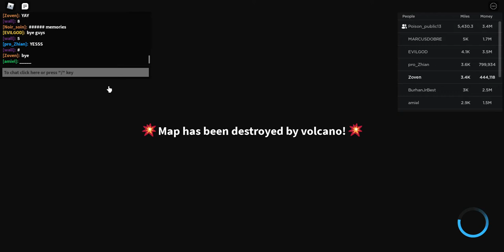Car Dealership Tycoon New Map Update